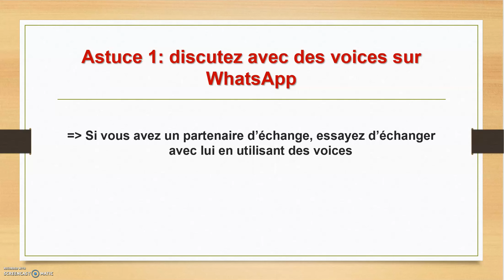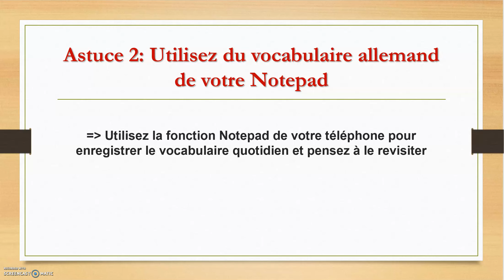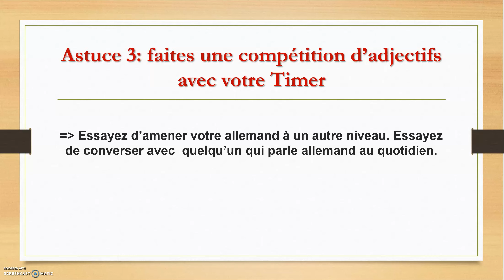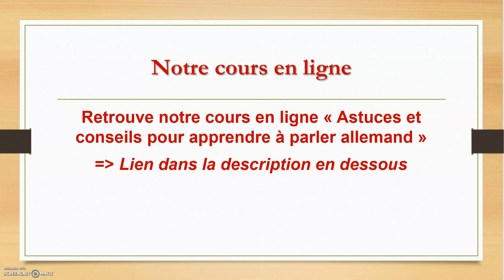Voici Comment Améliorer son Expression Orale avec son Téléphone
Lien vers le cours en ligne "Astuces et conseils pour apprendre à parler allemand"
Facebook: l'allemand pour les Afros